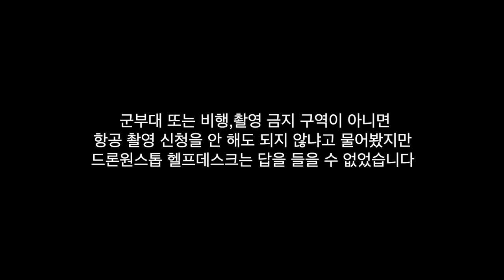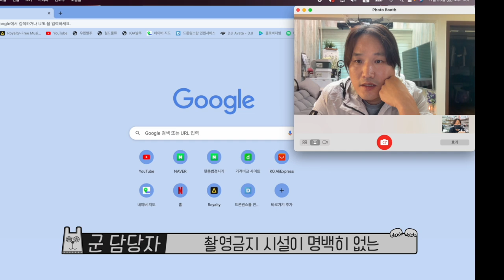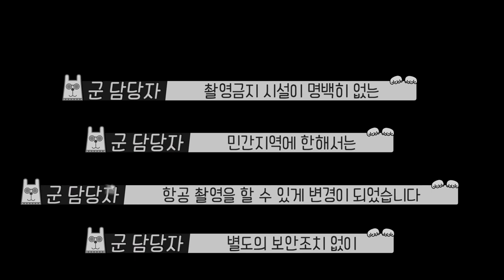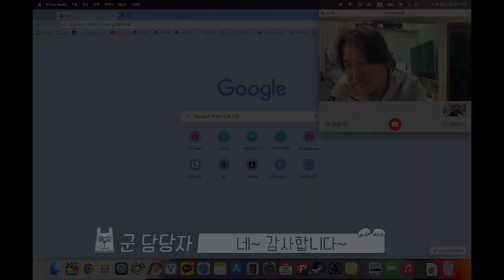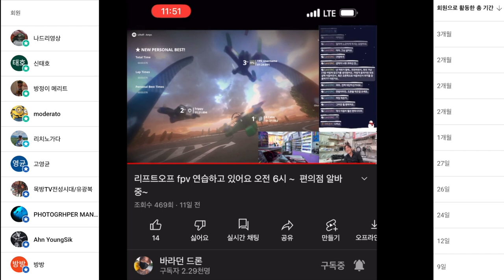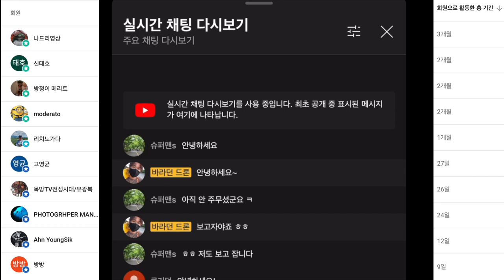드론 항공사진 촬영허가 신청 기준이 바뀝니다 언제부터? 2022년 12월 01일부터~ 알아가세요! 드론원스탑 비행 촬영 신고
0:00 시작
0:43 군 담당자 통화
1:49 항공사진 촬영신청 방법 바뀜
3:08 무조건 비행 가능한 건 아닙니다
5:19 이벤트! 늦었지만 2000명 이벤트입니다 ;;

ㅡㅡㅡㅡ

2차 편집 또는 퍼나르기 또는 링크 악의적이지만 않다면 다 괜찮습니다
ㅡㅡㅡㅡ

1. 바라던드론 구독자 모임입니다.
2.공지 확인 및 투표 참여 하셔야 합니다.
3.최대 인원은 100명입니다. (가득 차면 못들어가요)

ㅡㅡㅡㅡ